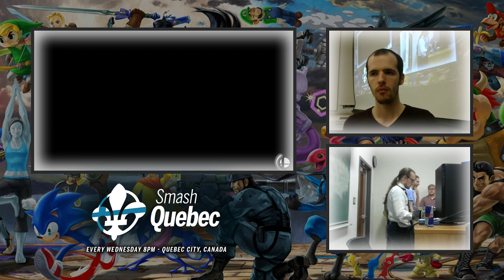Study Your Moves #13 - flieskiller (Simon) vs Tartelette (Inkling M) - [W] Round 5